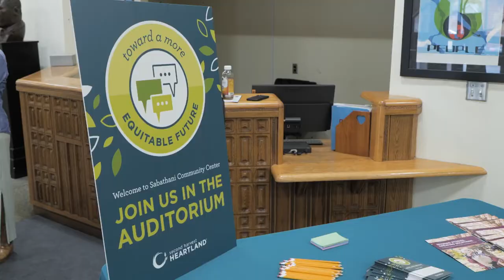Toward A More Equitable Future: A panel conversation on addressing the racial hunger divide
On October 27, 2022, Second Harvest Heartland hosted a panel of leaders representing health care, food shelves and community organizations to help deepen our collective understanding of today’s hunger, specifically the racial hunger divide. Gathered at Sabathani Community Center in South Minneapolis, the conversation focused on innovative, thoughtful, local efforts underway to confront the divide and a call for meaningful action we can take together.